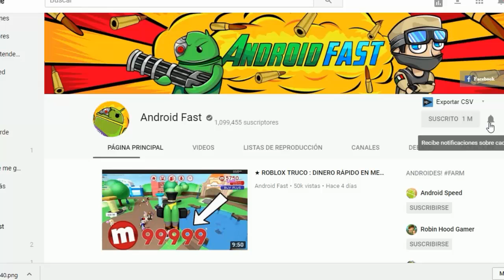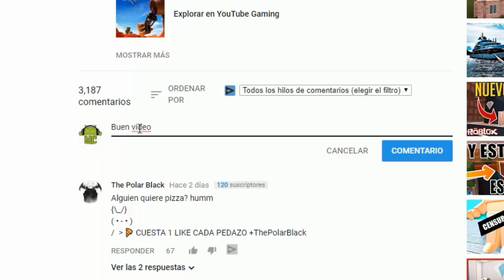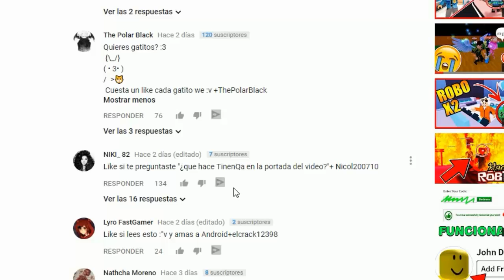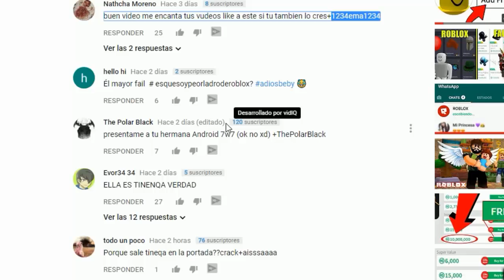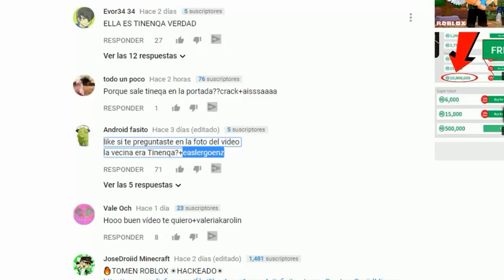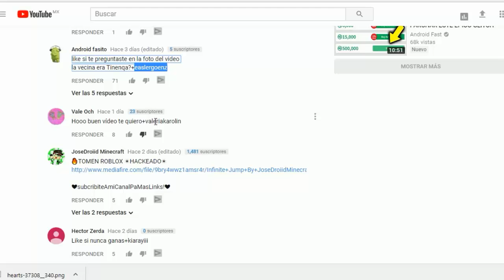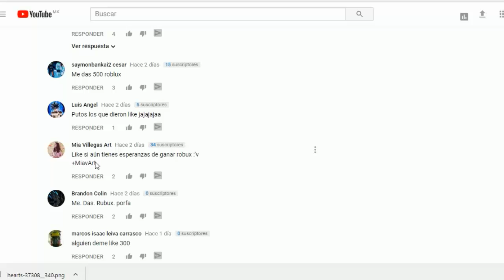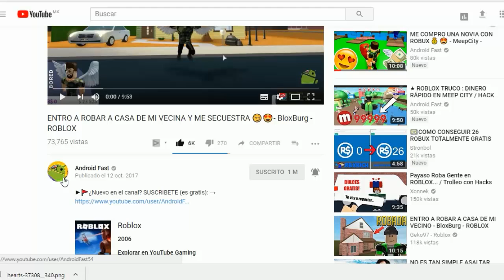AMOR EN EL CINE | ROCITIZENS | ROBLOX 